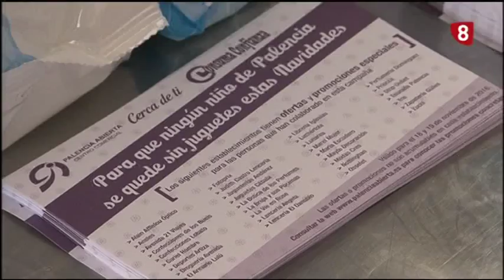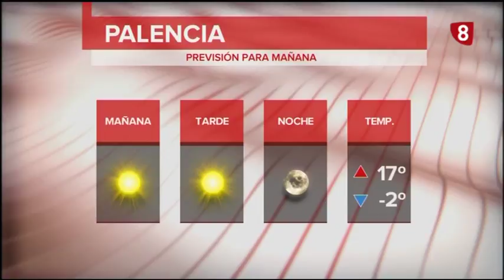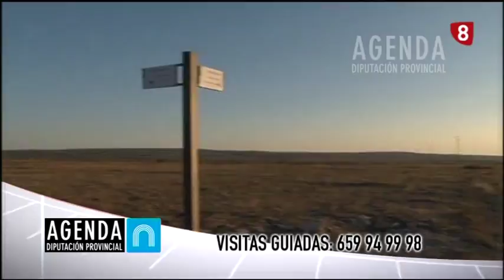Noticias 21:00h (20 Noviembre 2017) La 8 Palencia RTVCyL